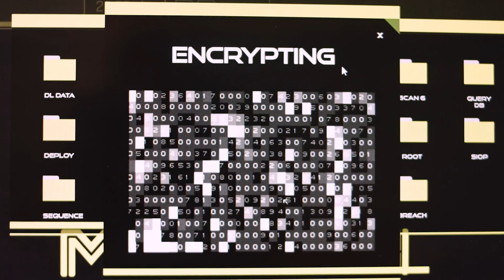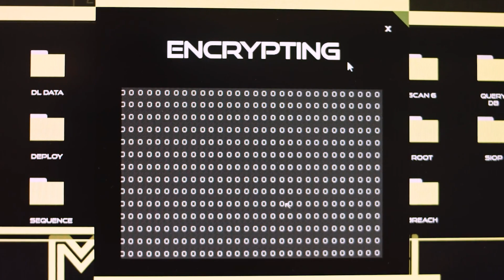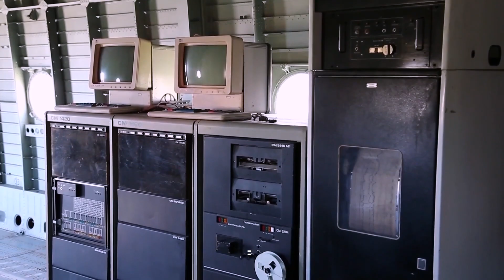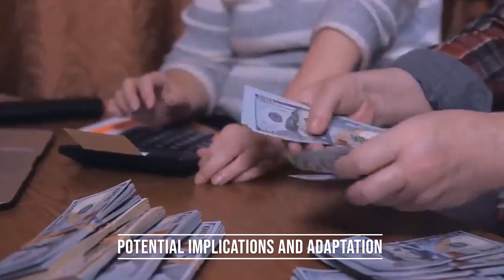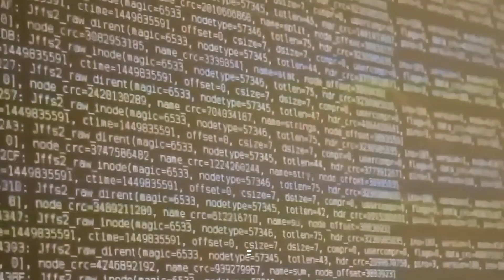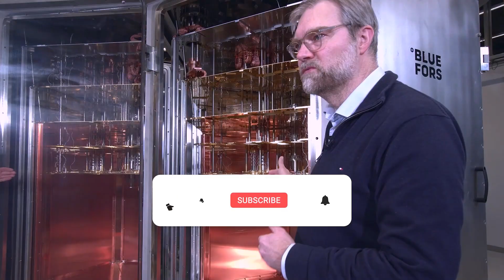U S and China Race To Shield Secrets From Quantum Computers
In this video, we're talking about the race between the United States and China to protect their secrets from quantum computers. quantum computers are incredibly powerful computers that can solve complex problems much faster than traditional computing resources.

If these computers fall into the wrong hands, then the world could be in serious trouble. So far, China has been leading the way in this race to protect their secrets, but the United States is catching up fast. It's now up to the world's governments to figure out a way to stop quantum computers from being used for evil purposes!